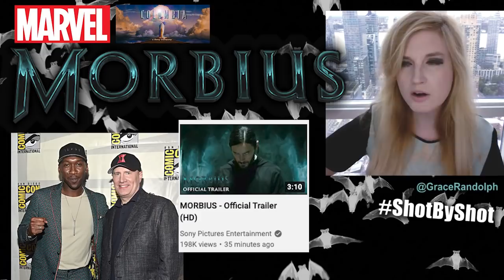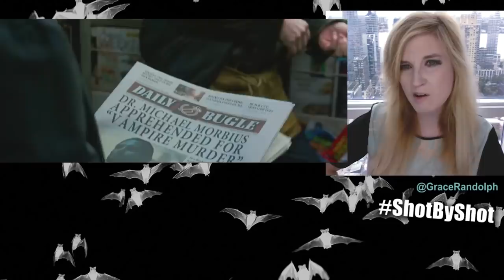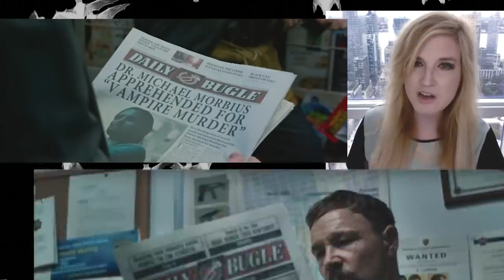Morbius Trailer 2 BREAKDOWN - Marvel Spider-Man Easter Eggs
Morbius Trailer 2 REVIEW & BREAKDOWN today! Beyond The Trailer reaction official trailer 2022! Jared Leto! Matt Smith! Oscorp! Black Cat! Easter Eggs!

Morbius Trailer 2 review & breakdown today! Beyond The Trailer host Grace Randolph's reaction to the official trailer for Jared Leto as Morbius the Living Vampire in 2022 from Sony Marvel! The Sam Raimi Spider-Man suit?! Michael Keaton, as Vulture?! Matt Smith?! Black Cat?! Oscorp?! What's Horizon Labs? Marvel Easter Eggs! Enjoy this breakdown of the official trailer 2 for Morbius before you see the full movie in 2022! And be sure to make Beyond The Trailer your first stop for movie and entertainment news here on YouTube today!